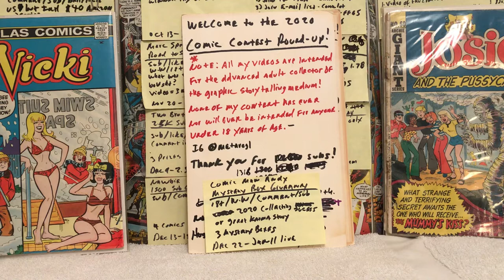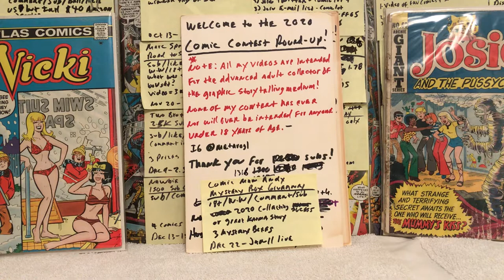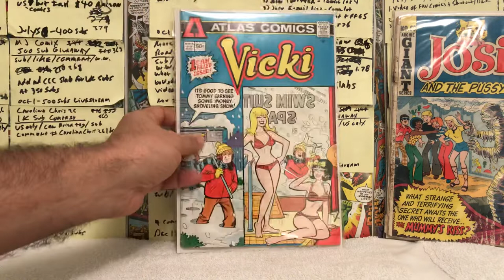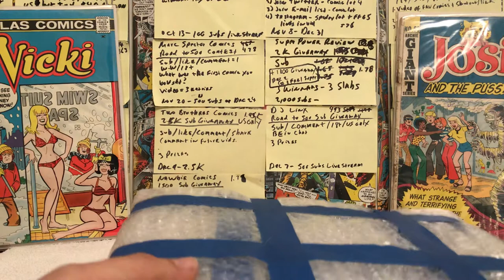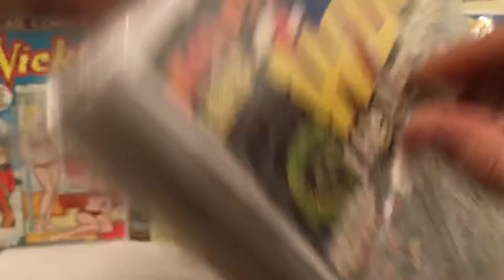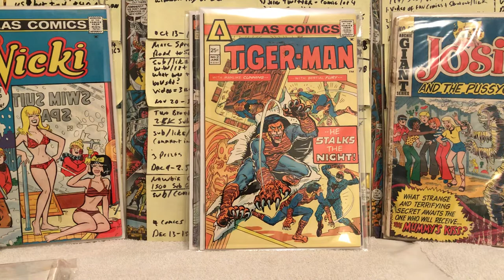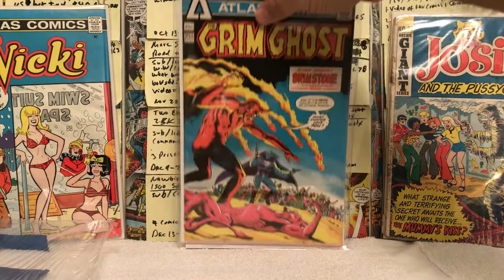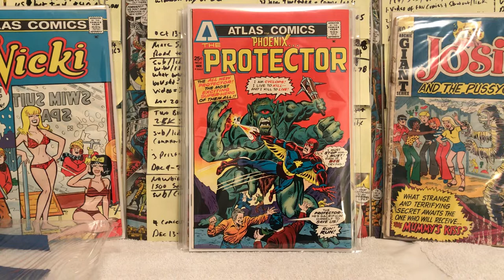Very Brief Comic Contest Round-Up & Unboxing Atlas/Seaboard Comics From Kollecting Kaos. Merry X-Mas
Contest links-